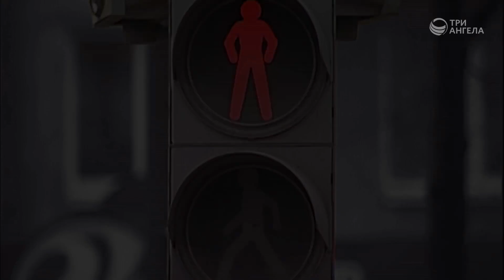Наши представления и стресс (Часть 1) | Принято считать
Совсем избежать стрессов в жизни невозможно. Но возможно управлять ими. Психологи говорят, что стресс может быть не только негативным, но и благотворным. Также существует мнение, что негативный стресс возможно перевести в положительный. О том, как это сделать, нам расскажет наш гость - психолог Ольга Ижогина.

Гость: Ольга Ижогина, практический психолог

Серия программ «Принято считать»